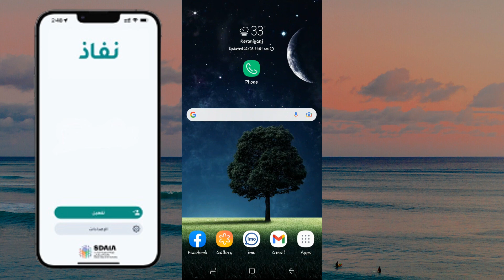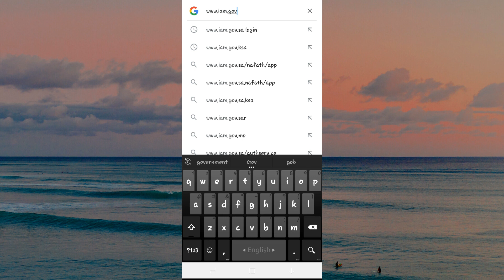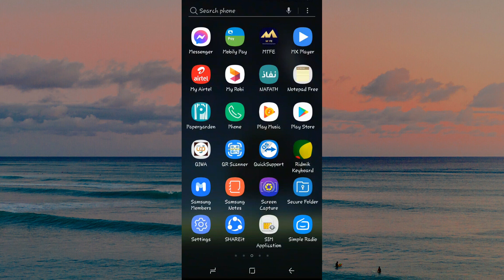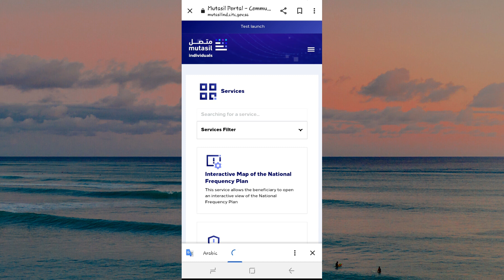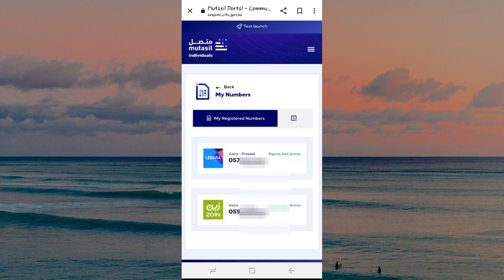How to Use Saudi Arab Nafath App | নাফাত অ্যাপে কিভাবে অ্যাক্সেস করবেন | Activate Nafath App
Assalamu Alaikum

Hello friends in this Video I will simply show how to use nafath app in Saudi Arab. So now you can be following the step by steps this video tutorial.